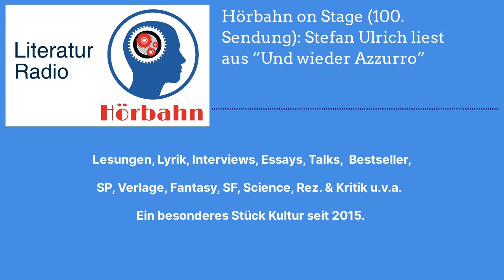Hörbahn on Stage (100. Sendung): Stefan Ulrich liest aus “Und wieder Azzurro” | Literatur Radio...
Endlich: Italien – so schön, so farbig wie beim ersten Mal

Als wir nicht aus dem Land durften, haben wir erst verstanden, wie kostbar das Reisen ist. Wie oft haben wir in Gedanken die Koffer gepackt und sind nach Süden aufgebrochen?

Stefan Ulrich hat sich vorgenommen, das Land, das er von Kindheit an kennt, in dem er gearbeitet hat, dem er seine großen Bucherfolge verdankt, völlig neu zu erleben, zu erschmecken, zu erfahren. Autobahnen sind tabu, Nebenstraßen Pflicht, Zeit spielt keine Rolle, Reisen im elementaren Sinne. Er lässt sich treiben von den Alpen bis zum Ätna, macht Station, wo er noch nie war, trifft Menschen, die ihm dieses uralte Faszinosum Italien noch näherbringen.

„Und wieder Azzurro“ ist eine Liebeserklärung an das Sehnsuchtsland von Deutschen, Österreichern und Schweizern.

Stefan Ulrich, geboren 1963, berichtete acht Jahre lang für die ›Süddeutsche Zeitung‹ aus Rom und Paris. Heute lebt er als freier Schriftsteller mit seiner Familie an der Isar. Seine Bücher sind SPIEGEL-Bestseller. ›Quattro Stagioni‹ wurde für die ARD verfilmt. Stefan Ulrich wurde für seine Arbeit als Journalist und Schriftsteller unter anderem mit dem Deutsch-Italienischen Journalistenpreis und mit dem Theodor-Wolff-Preis ausgezeichnet.

Vor Beginn der Veranstaltung wurde auf die 100. Sendung der Reihe Hörbahn on Stage angestoßen.